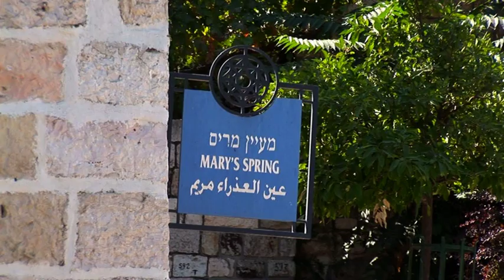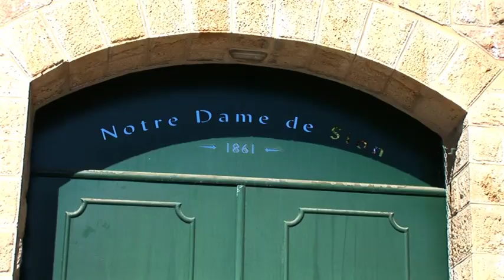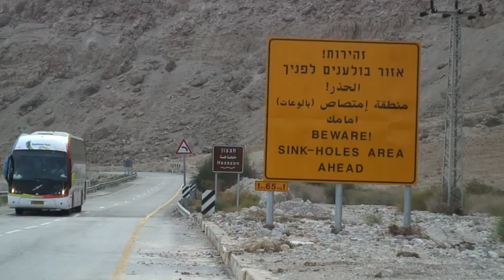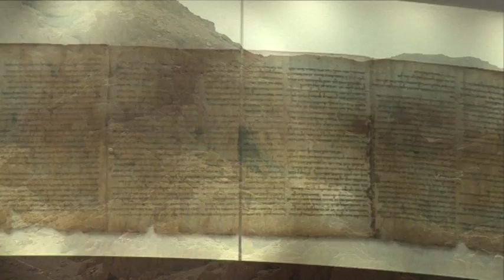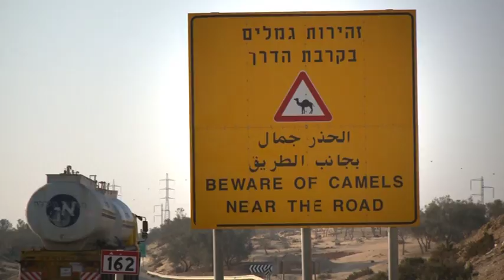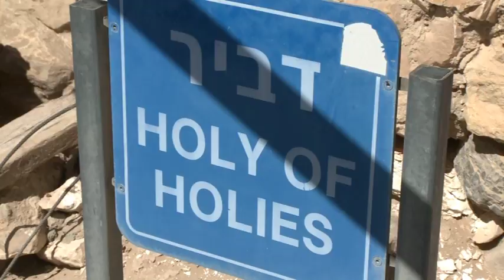Magisch Israël 1/3 - Van Jeruzalem naar Beersjewa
Documentaire filmer Willy Lindwer is nationaal en internationaal bekend geworden door zijn films over Israël en de Holocaust. Hij heeft een omvangrijk en veelzijdig oeuvre opgebouwd dat klassiek en tijdloos is. Het is een 'monument in film' van een bijzonder tijdperk. Zijn films zijn nooit vrijblijvend. Zij dwingen de kijker de feiten en de verhalen serieus te nemen. Deze unieke DVD box met het gebundelde filmwerk van Willy Lindwer is een nieuwe dimensie die toegevoegd wordt aan zijn rijke oeuvre. De films zijn nu voor het eerst verzameld.

Als een rode draad loopt door zijn oeuvre de niet aflatende ijver om te willen vertellen over Israel en van de massamoord op de Joden tijdens de Tweede Wereldoorlog. Vele documentaires heeft hij daaraan gewijd en zijn halsstarrigheid om door middel van 'oral history' getuigenissen te willen vastleggen wordt alom geprezen.

Deze DVD box bevat 6 DVD's met 10 documentaires over Israël, met films over de moderne Staat Israël en haar leiders, over Jeruzalem en het Heilige Land, geschiedenis en religie, Christendom en Joodse mystiek en de actuele serie over het leger van Israël.